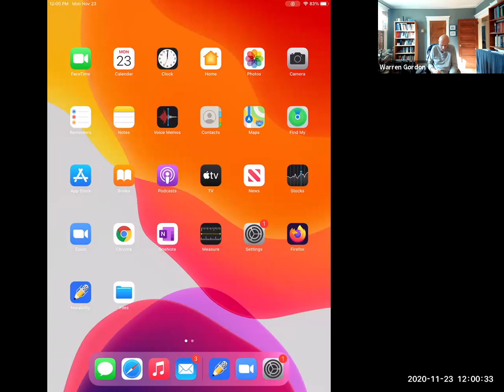Math 3120 Lec 18 - Pascal Poisson Multinomial